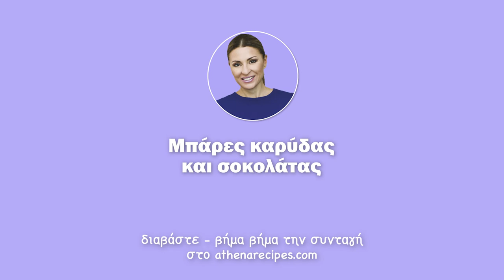Μπάρες καρύδας και σοκολάτας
Healthy μπάρες με υγιεινά συστατικά όπως καρύδα, αλεύρι Ζέας, λάδι καρύδας και σοκολάτα υγείας!

Χρόνος προετοιμασίας: 30’
Χρόνος μαγειρέματος: 30’
Μερίδες: 16 μπάρες
Θερμίδες ανά 100 γρ : 400 kcal, θερμίδες ανά μπάρα, 215 kcal

ΥΛΙΚΑ:
180 γρ. καρύδα (ινδοκάρυδο)
215 γρ. αλεύρι Ζέας
1 κ.γ. εκχύλισμα βανίλιας
1 κ.γ. μαγειρική σόδα
75 γρ. λάδι καρύδας
60 γρ. ζάχαρη καρύδας
150 γρ. γάλα βρόμης
2 μεγάλα αυγά
Για το topping:
80 γρ. γάλα βρόμης
80 γρ. μαύρη σοκολάτα υγείας, κομμένη σε κομματάκια
1 πρέζα αλάτι